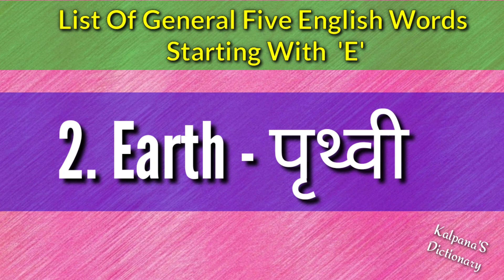🌹🌹List Of General Five English Words Alphabet Starting With 'E' || Today's English Words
earshot meaning in hindi,
earth meaning in hindi,
easeful meaning in hindi,
east meaning in hindi,
eastern meaning in hindi,
word meaning,
common english words with meaning in hindi,
english words with hindi meaning,
vocabulary words meaning in hindi,
english kaise sikhe,
speaking english ke liye kya jaruri hai,
vocabulary meaning video by kalpanas dictionary,